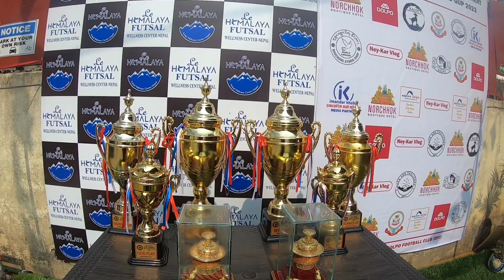Kathmandu, March 4,2023: Both the Tarap Boys' and Girls' team####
Kathmandu, March 4,2023: Both the Tarap Boys' and Girls' team became the champion of the Dolpa District Futsal Tournament and the third Dolpo Gold Cup 2023 that was held in Kathmandu at Le Himalayan Futsal from March 2-4. The tournament was organised by Dolpo Football Club in which 20 boys' team and 5 girls' team have participated from different parts of the Dolpa District.